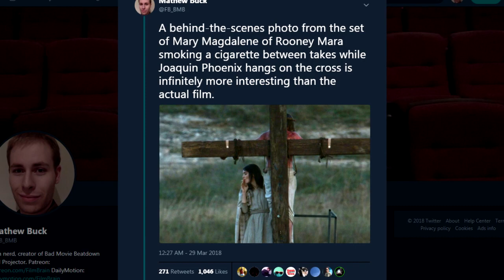Mary Magdalene (REVIEW) | Projector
Film Brain thinks there is some virtues to this story of When Jesus Met Mary... if you can stay awake.